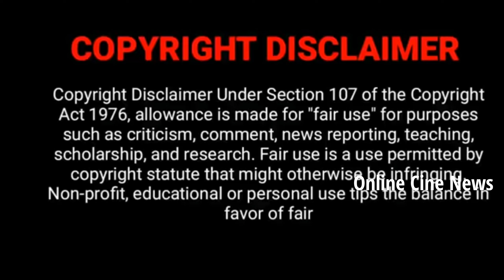Idhayathai Thirudathe Serial Navin, Kanmani Latest Post Mine❤️